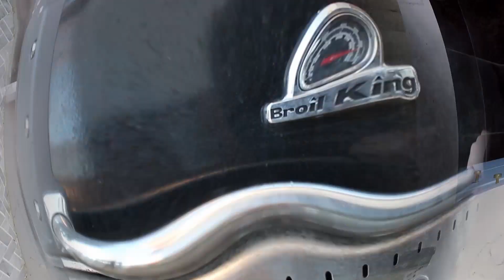The Perfect Burrito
• 1 Large Red Pepper
• 1 Large Yellow Pepper
• 1 Bunch of Cilantro
• Wild Rice
• 1 Can of Refried Beans
• 1 Cup of Monterey Jack Cheese
• 1 Cup of Marble Cheese
• 8 Boneless Skinless Chicken Thighs
• Smoke Paprika
• Burrito Spice Mix
• Burrito Sized XXL Tortilla Shells
• Sour Cream
• Salsa
• Guacamole
• Pickled Red Onions
• Chipotle Mayo (aka Burrito Sauce)

Instructions
i. Dice your red and yellow peppers
ii. Finely chop your cilantro
iii. Make your rice as per it’s instructions.  I use a rice cooker and make 1 cup of rice with 2 cups of chicken stock and a tablespoon of butter
iv. Heat up your can of refried beans
v. Grate your cheese and mix them together
vi. Spray olive oil and season your chicken thighs with Salt, Pepper and Smoke Paprika
vii. Use a BBQ at high heat to cook until 165F internal temperature.
viii. Shred your chicken thighs
ix. Add your chicken and burrito spice mix into a frying pan with 1/3 cup of water.  Mix until chicken is coated.
x. Add your ingredients to a burrito wrap.  Portion to your individual tastes.
xi. Wrap your Burrito
xii. Sear your burrito with a frying pan on a medium low heat.
(I used and steak press to ensure a good sear.)
Eat and enjoy!

I forgot to show the chicken being coated with the Burrito Spice, but it is an important step.

Burrito Spice Mix
To make a big batch
• 4 Tablespoons ground cumin
• 1-2 Tablespoons salt (see note 1)
• 1 Tablespoon chilli powder
• 1 Tablespoon paprika
• 1 ½ teaspoons garlic powder
• 1 ½ teaspoons black pepper
Instructions
i. Add all ingredients to a small bowl and mix together well.
ii. Use immediately or store in an airtight jar or container and use when needed.